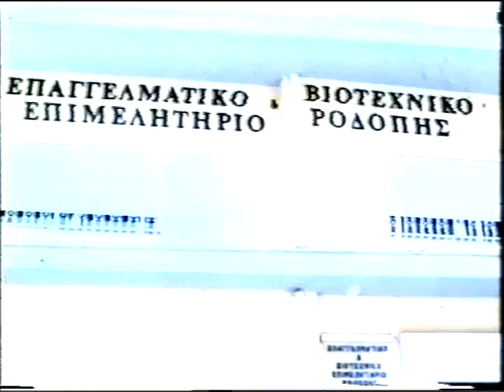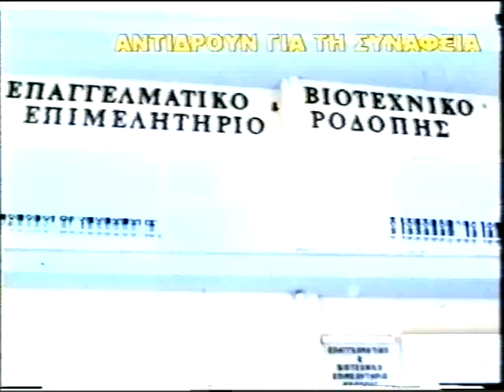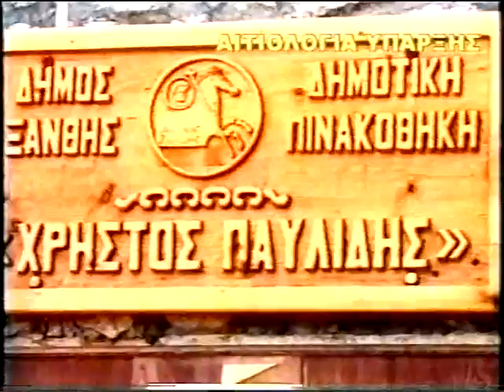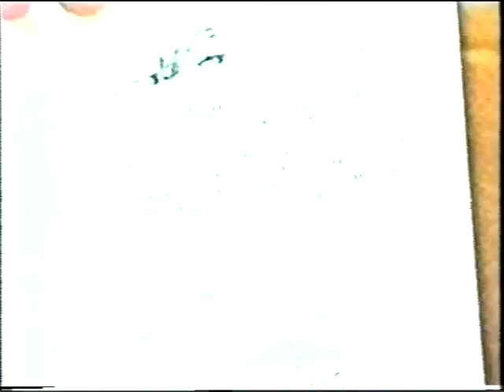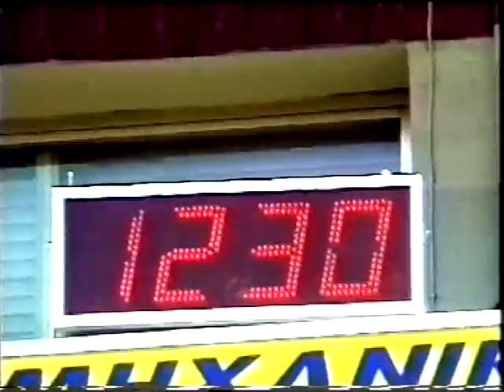ΔΕΛΤΙΟ 16 07 2002 ΜΕ Θ ΒΡΟΥΖΕΛΗ